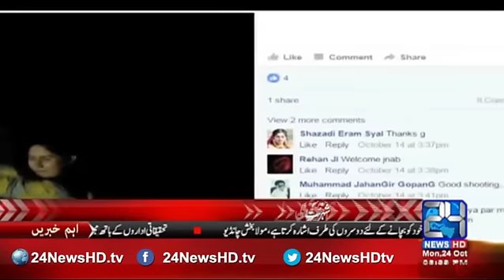Police take action against Singer Iram Shahzadi on opens aerial firing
24 News HD is one of the leading news channels of Pakistan bringing you the latest current affairs from Pakistan and around the world.